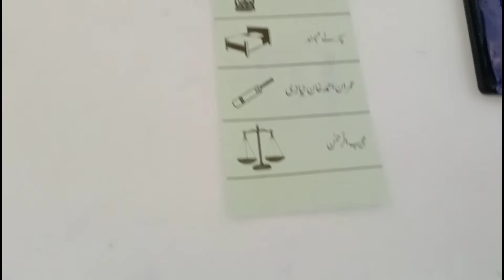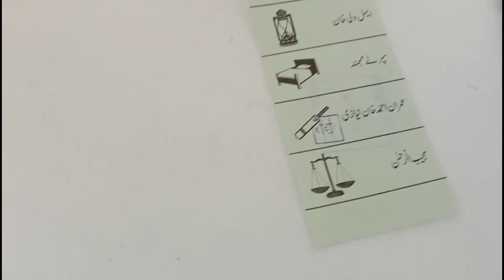Byeelection 2022 | NA 24 Charsadda 2 | Aik captan sab pe bari